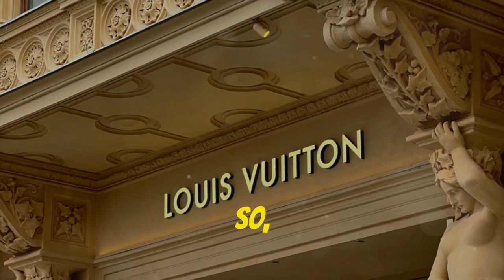5 Amazing Facts About Louis Vuitton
##Uncover the secrets behind the opulence of louisvuitton Vuitton with these five extraordinary facts! From its humble beginnings as a trunk maker to the innovative design of their iconic monogram, discover the history and craftsmanship that sets Louis Vuitton apart.

lvtnews V
fashion n
accessories s
louisvuitton Vuitton

Louis VuittonLouis Vuitton Fashion ShowLouis Vuitton ShowLVLV Fashion ShowFashion ShowFashionFashion WeekLouis Vuitton BagWomen's Spring-Summer 2024 Fashion ShowWomen's Spring-SummerWomen's Spring-Summer 2024Louis Vuitton Paris Fashion ShowLouis Vuitton ParisNicolas GhesquièreNicolas Ghesquière Spring-Summer CollectionHouse AmbassadorLouis Vuitton House AmbassadorLV House AmbassadorLVSS24

Louis Vuitton